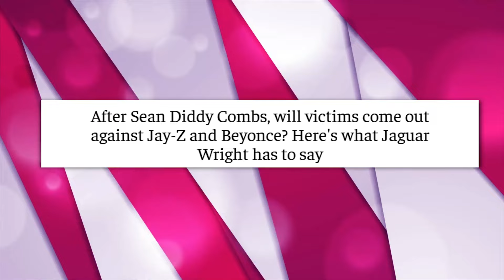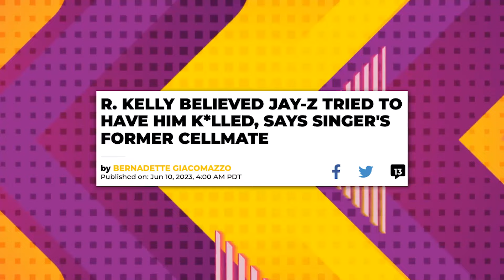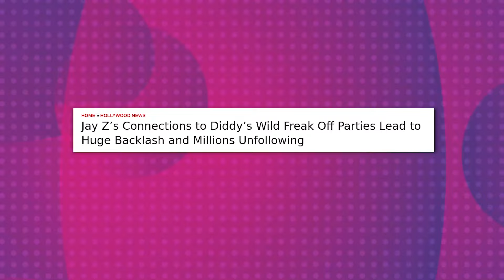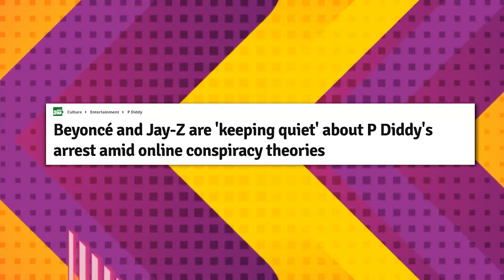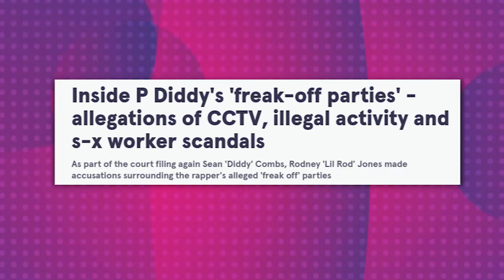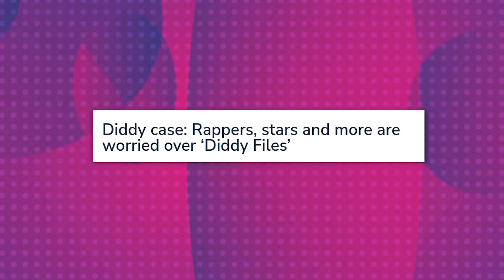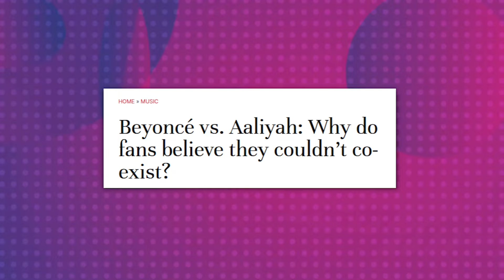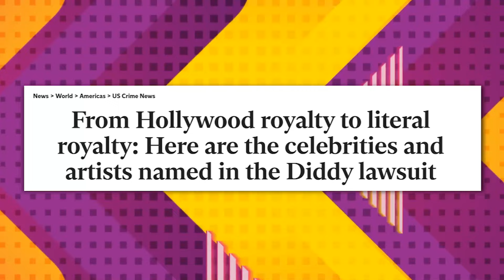FBI Investigates Beyonce & Jay-Z After HUNDREDS Of Complaints They DESTROY Lives!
We all know that Jay Z and Beyoncé are two of the most powerful figures in the entertainment industry, but what if that power wasn’t just about selling records and dominating charts?

1. The videos have no negative impact on the original works.
3. The videos are transformative in nature.
4. We use only the audio component and tiny pieces of video footage, only if it's necessary.